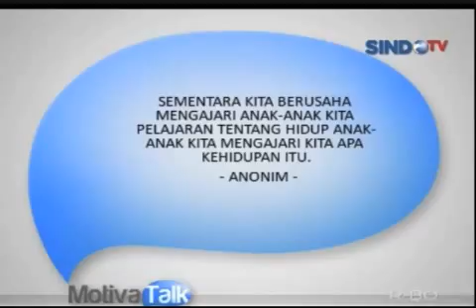Motivatalk: Ayah Edy 31 Juli 2013 (3/3)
Ayah Edy di Motivatalk
Tema: Siapkan Anak Untuk Mudik Lebaran